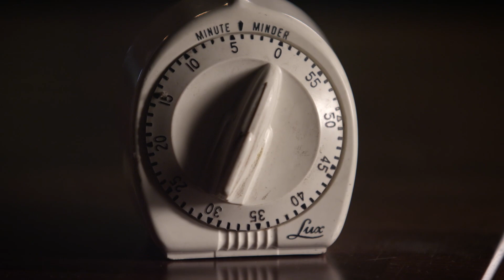HBO Project Greenlight